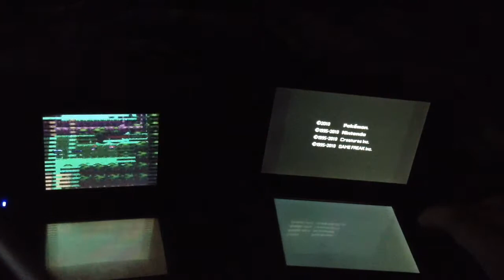[BSS n°6][Live] Racaillou Chromatique après 8096 rencontres !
Hourra ! c'est la joie !